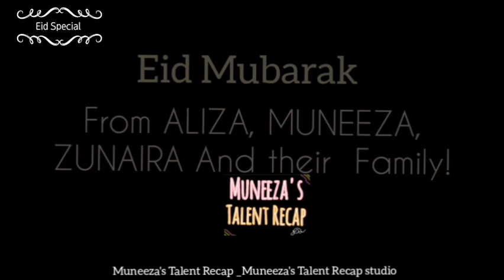Eid Special l Celebration l Muneeza's Talent Recap